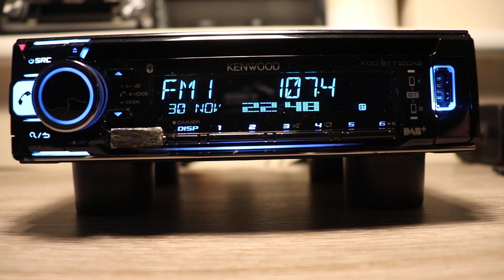107.4 Prime Time Radio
Date: 30-Nov-2018, UTC 2248
RX: Kenwood KDC-BT710DAB
Antenna: FM folded dipole in V (indoors)